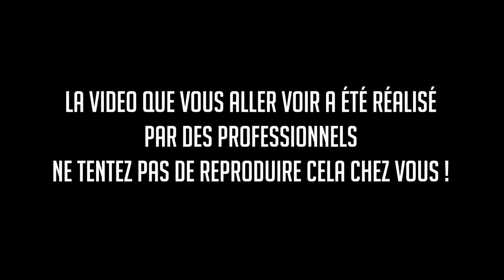JE SUIS EN CAVALE ! ( CAM OFF )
Salut internet !

Dans cette vidéo je vous filme ma cavale !